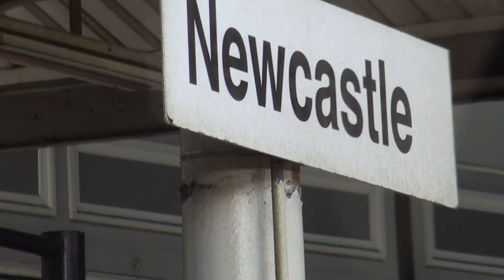London King's Cross station to Waverley Station Edinburgh Scotland by East Coast Train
Along the way from London King's Cross station to Waverley station ,Edinburgh, Scotland, Inside East Coast First Class Coach.